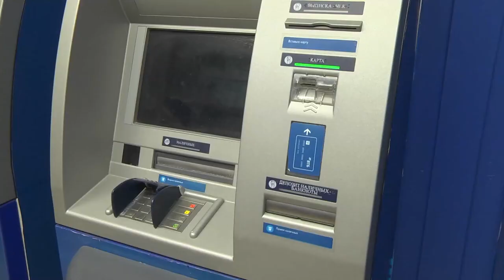Мошенничество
Магадан 2021